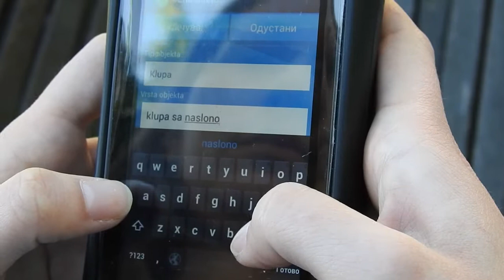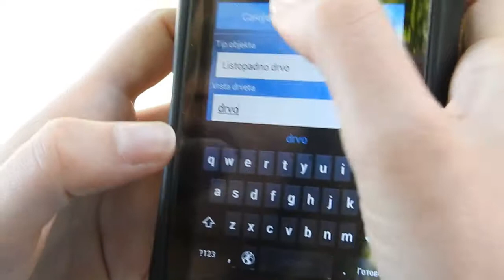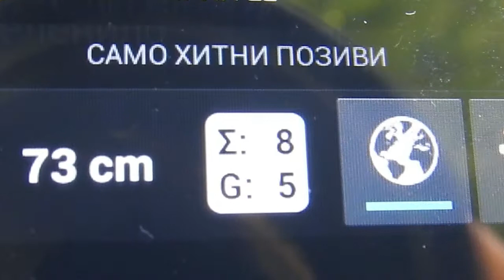VEKOM GIS TEREN